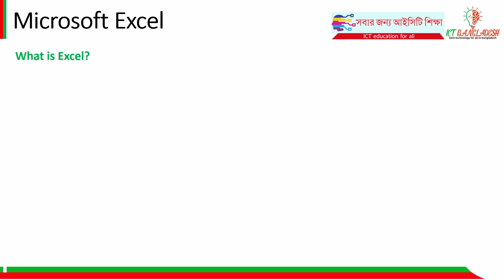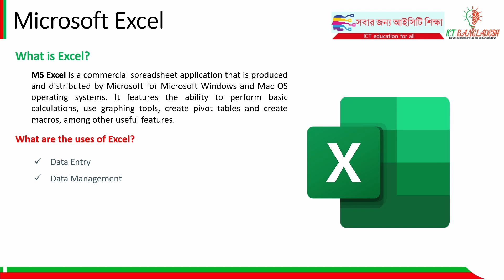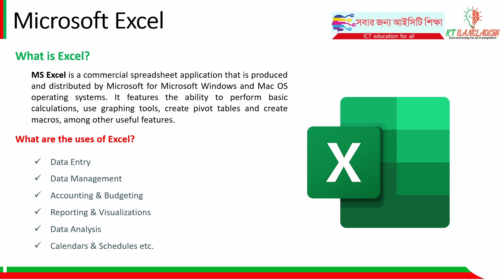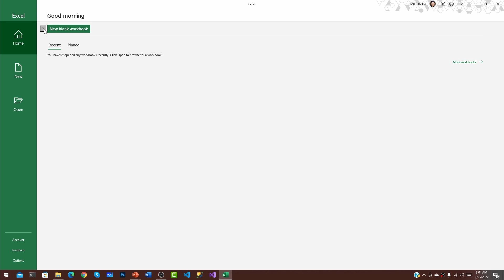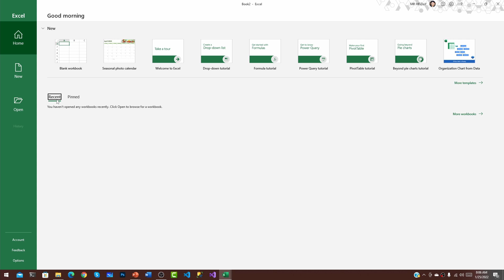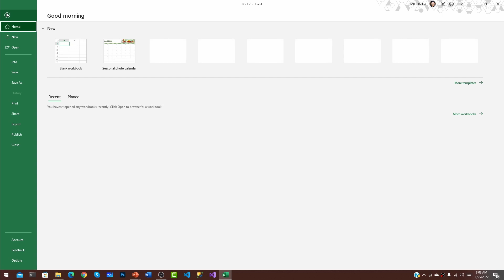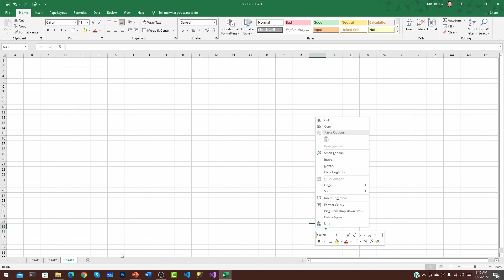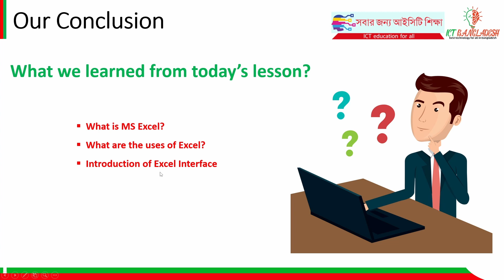Introduction of MS Excel Bangla Tutorial | এক্সেল বাংলা টিউটোরিয়াল | Excel Tutorial for Beginners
Master the Basics of Spreadsheet Software"! In this comprehensive tutorial, we will delve into the world of Microsoft Excel and equip you with the fundamental knowledge and skills to excel at using this powerful spreadsheet software.

MS Excel is a versatile tool that has become an essential part of modern-day life, aiding individuals and businesses in various data management, analysis, and decision-making tasks. Whether you are a beginner looking to learn the basics or someone with some experience seeking to strengthen your skills, this tutorial is designed to provide you with a solid foundation in MS Excel.

Introduction to MS Excel: Get acquainted with the software's interface and understand the key components of the Excel window, such as the ribbon, worksheets, cells, and formulas.

Creating and Navigating Worksheets: Learn how to create, name, and manage worksheets within an Excel workbook. Discover various navigation techniques to move around large spreadsheets effortlessly.

Entering and Formatting Data: Master the art of entering and editing data in Excel cells. We will explore different data types, formatting options, and techniques to enhance the appearance and readability of your spreadsheet.

Formulas and Functions: Understand the power of formulas and functions in Excel. We will cover basic mathematical operations, as well as common functions used for calculations, such as SUM, AVERAGE, MAX, and MIN.

Cell References: Discover the concept of cell references and how they allow you to perform calculations and create dynamic formulas. Learn about absolute, relative, and mixed references and when to use each.

Data Sorting and Filtering: Explore Excel's sorting and filtering capabilities to organize and analyze large sets of data. We will demonstrate how to sort data alphabetically or numerically and filter data based on specific criteria.

Charts and Graphs: Learn how to create visually appealing charts and graphs to represent your data. We will cover various chart types, customization options, and techniques to present data effectively.

Conditional Formatting: Dive into conditional formatting, a powerful feature that allows you to highlight data based on specific conditions. We will explore various formatting rules and how to apply them to your spreadsheet.

Data Validation: Understand how to validate data entry by setting criteria and restrictions. Learn how to create drop-down lists, input messages, and error alerts to ensure data accuracy.

Printing and Sharing: Explore options for printing your Excel worksheets and workbooks. Learn how to adjust print settings, preview your documents, and share your spreadsheets with others via email or online platforms.

Throughout the tutorial, we will provide practical examples, tips, and tricks to enhance your productivity and demonstrate real-world applications of MS Excel. By the end of this video, you will have a solid understanding of the basics and be equipped to create, format, and analyze data using Microsoft Excel.